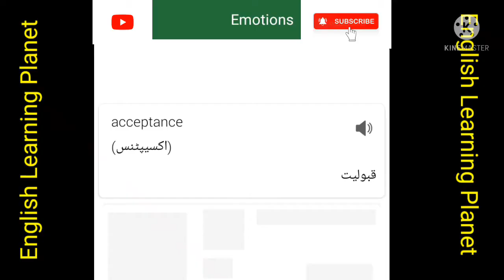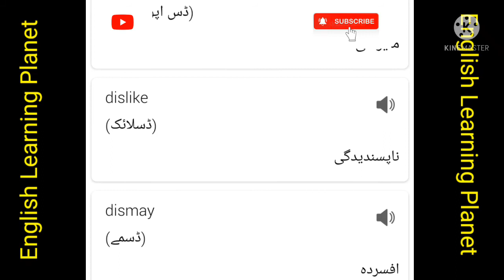Basic Vocabulary lesson for kids|Emotions vocabulary for beginners kids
Hi,
Wellcome back to English Learning Planet.Today video is about English to Vocabulary for kids and in this video I will tell you and you will learn
"Basic Vocabulary lesson for kids|Emotions vocabulary for beginners kids|.Basic Vocabulary lesson for kids|Emotions vocabulary for beginners kids|".

Other key words:

vocabulary words,
english vocab,
kids vocabulary,
kids videos for kids,
english words,
english educational video,
english education,
educational videos for kids,
vocabulary,
videos for kids,
english singing,
english study,
videos for kids to learn